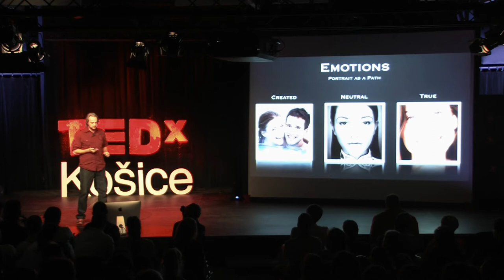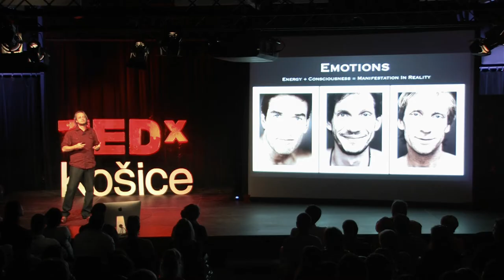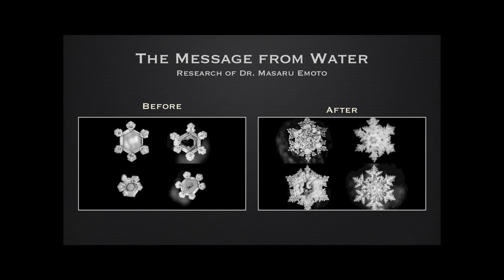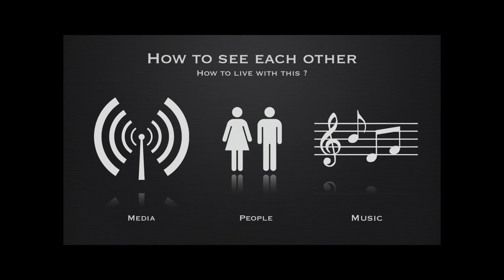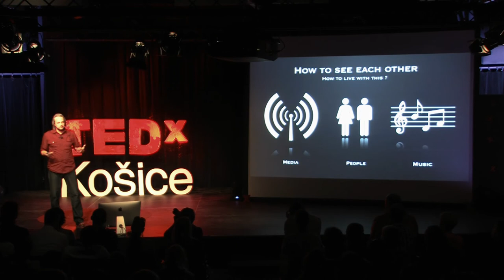Portrait as a path: Martin Vrábko at TEDxKosice 2013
Holder of The Master Qualified European Photographer, the highest award of the Federation of European Photographers. Also, honored by prestigious award IPC Lead in field of portrait photography granted by the International Photography Council under auspices of the UN. Chairman of the Professional Photographers Association of Slovak Republic, one of the World Photography Cup founders. Martin went through portrait, corporate and commercial photography, but his most important inspiration as in his personal, as in professional life is the strength of a man and the sensitive inside. Take the opportunity to look into the world of energy and genuine emotions. Those are being rinsed out on the surface during photographing and it is really hard to spot them out otherwise.